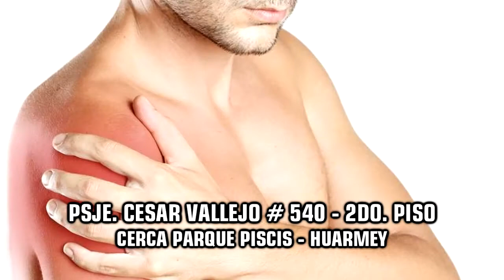FIJATON XL ROJO - HUARMEY 2021